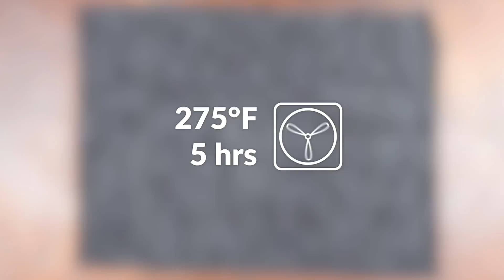Don't Let This Tasty Trio Pass You By!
Hearty 3-Layer Puff Pastry Spiral Cake Stuffed With Sausages, Red Cabbage & Cheese ⬇️ FULL RECIPE BELOW ⬇️ Red cabbage, sausage, and cheese are a match made in culinary heaven, but we figured we could take these 3 components and turn them into something even more delicious. All you have to do is throw mashed potatoes and puff pastry into the mix, and it's really a party!

You'll Need:

- 18 sausage links
- 7 oz red cabbage
- 9 slices Swiss cheese
- 3 puff pastry sheets

For the mashed potatoes:

- 1½ lbs potatoes
- ¾ cup warm milk
- ½ stick butter
- salt & nutmeg to taste

Here's How:

1. Fry all 18 sausage links in a pan and set 6 aside. Arrange the remaining 12 sausages in 3 rows on a sheet of puff pastry sheet and cut it into 3 equal strips, making sure that the sausages are each lined up next to a cut edge of pastry.

2. Roll up the puff pastry strips.

3. Roll the 3 puff pastry rolls into a spiral and press the ends firmly together.

4. Spread the red cabbage in 3 rows on another sheet of puff pastry, cut it into 3 strips, and roll each one up.

5. Form the puff pastry rolls filled with red cabbage into another spiral.

6. Arrange rolled-up Swiss cheese slices in 3 rows on a sheet of puff pastry, cut the pastry into strips, and roll each one up.

7. Form the puff pastry rolls filled with cheese into a third spiral.

8. Fry each spiral on both sides until golden brown.

9. Peel the potatoes, boil them in salted water, and mash them. Mix with the warm milk and butter and then season with salt and nutmeg before transferring the mashed potatoes to a piping bag. Pipe the mashed potatoes onto the puff pastry spiral filled with sausages and place the red cabbage spiral on top.

10. Pipe mashed potatoes on the red cabbage spiral and cover it with the cheese spiral. Decorate the cake with 6 mashed potato rosettes and cut off the ends of the remaining 6 sausages at a diagonal angle. Put 2 sausage ends together to form a small heart and place one heart in each mashed potato rosette.

Who knew that the one thing missing from the classic combination of sausage, red cabbage, cheese, and mashed potatoes was puff pastry? To be fair, puff pastry turns almost everything into gold! Get the recipe for the Short Rib Shepherd's Pie featured in the bonus video